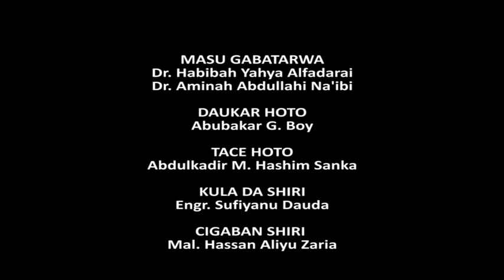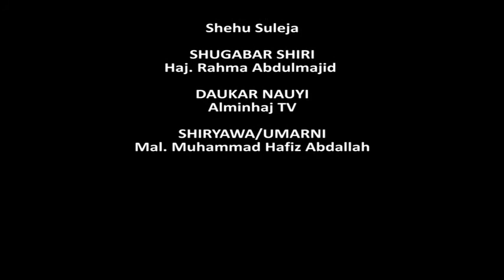Zababbun Mata - Episode 4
Tarihin Sayyada Maryam